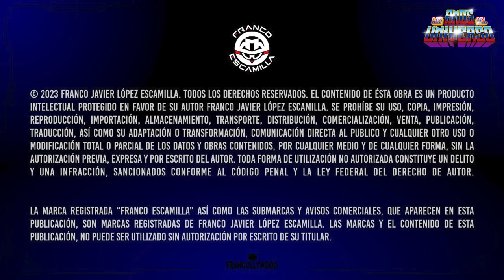Los Amos del Universo con Alex Lora y La Cotorrisa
Recuerda seguirme en mis redes y comprar mercancia Oficial